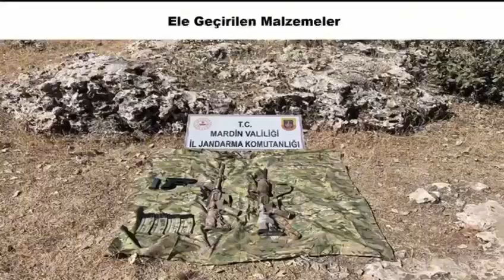“GÜRZ-11” operasyonunda; 2️⃣ Terörist Etkisiz Hale Getirildi❗️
HAİNLERİN NEFESLERİNİ KESECEĞİZ❗️

Mardin ili Nusaybin ilçesi kırsalında Jandarma tarafından Bölücü Terör Örgütüne (BTÖ) yönelik gerçekleştirilen “GÜRZ-11” operasyonunda; 2️⃣ Terörist Etkisiz Hale Getirildi❗️

İki teröristin kimlik ve katıldıkları eylemleri tespit çalışmaları devam ediyor.

Aziz Milletimizin Bilmesini İsterim ki:
Son Terörist Etkisiz Hale Getirilinceye Kadar Mücadelemiz Kararlılıkla Devam Edecek❗️

🚩Jandarma Genel Komutanlığı İstihbarat Başkanlığı ve TEM Daire Başkanlığı koordinesinde; Mardin İl Jandarma Komutanlığınca yapılan istihbarat çalışmaları sonucu; J-SİHA tarafından yapılan arazi taramasında 2️⃣ Bölücü Terör Örgütü mensubunun tespit edilmesi üzerine “GÜRZ-11” operasyonu başlatıldı.

J-SİHA, Jandarma ATAK Taarruz Helikopterleri ve Hava Kuvvetleri Komutanlığı desteğiyle JOPER ve Jandarma Komando timleriyle gerçekleştirilen operasyonda Bölücü Terör Örgütü (BTÖ) mensubu teröristler silahlarıyla birlikte etkisiz hale getirildi.

Operasyonu gerçekleştiren Kahraman Jandarmamızı ve Hava Kuvvetleri Komutanlığımızı tebrik ediyorum. Allah ayaklarına taş değdirmesin. Milletimizin duası sizinle🇹🇷